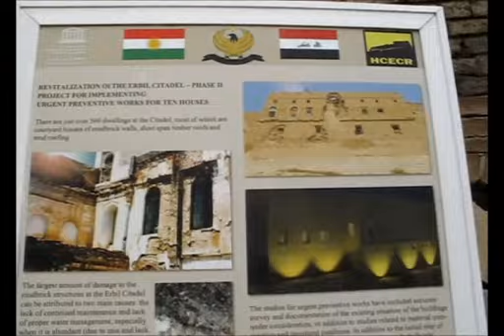LA FONDAZIONE MEDITERRANEO SOSTIENE LA CITTADELLA DI ERBIL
Michele Capasso e Pia Molinari hanno visitato la CIttadella di Erbil, la più antica città del mondo.
La Fondazione Mediterraneo supporta il recupero di questo patrimonio mondiale dell'umanità.